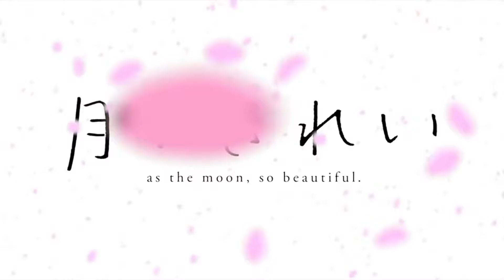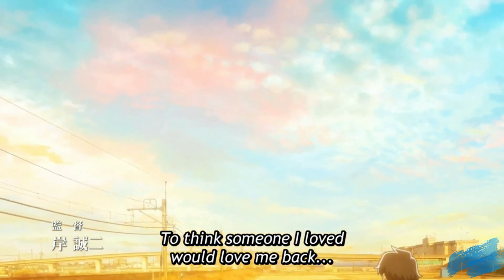Tsuki Ga Kirei [AMV] - Heartache - ONE OK ROCK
Anime:Tsuki Ga Kirei
song: Heartache - ONE OK ROCK